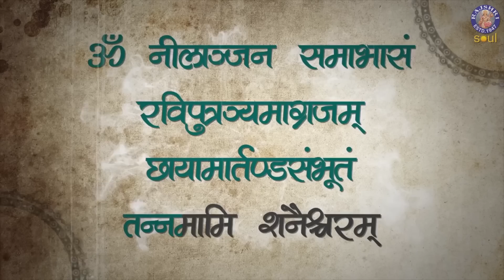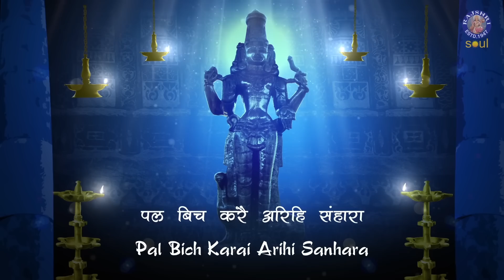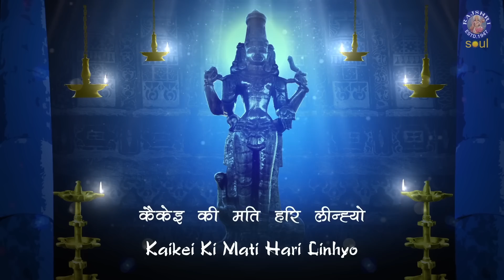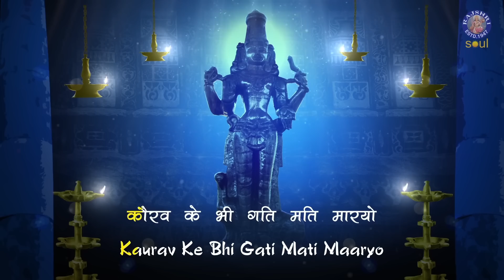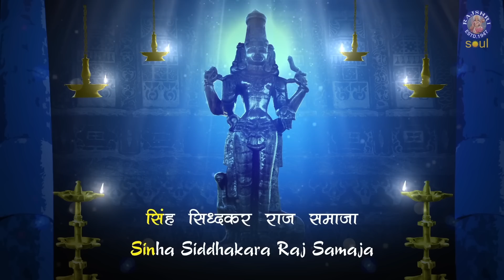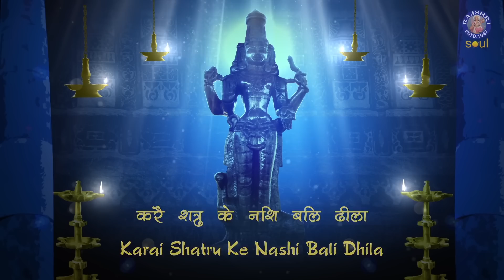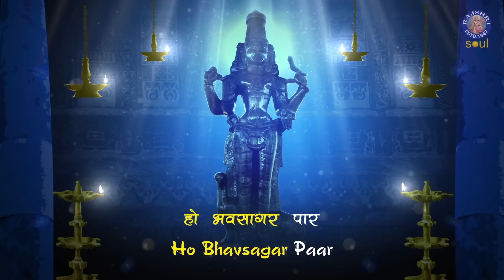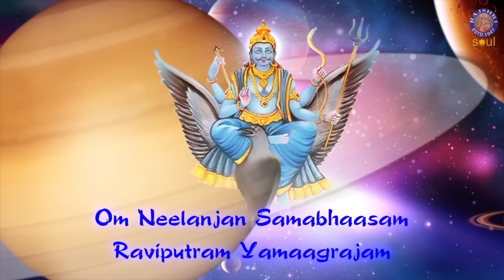Shani Dev Mantras With Lyrics Jukebox Special | Popular Shani Dev Chants and Mantras | शनि देव मंत्र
Listen Shani Dev Popular Non Stop Mantra Jukebox.

Shani Dev is the God of Justice. There are different types of Shani Dev mantras that you can note down and chant for different purposes. Here, we are going to learn about some very important mantras of Shani Dev as they promise to bring tremendous and exciting changes into your life.

Power :
If recited properly, you can improve your life to such an extent that you would never have to look back!
Shani Dev mantas can not only bring money and prosperity into your life but also bring back a lost love or a new lover altogether.
Chanting the mantras in the right way can help dissolve all the problems related to wealth and health.

Benefit :
When we chant Shani Mantra, we can minimize the adverse effects of our past deeds with the blessings of Shani Dev.
When you feel dejected, depressed and demotivated due to the troubles you face, Shani mantras which will help to boost your morale and confidence.
Shani mantras are the royal roads to get wisdom, patience, and justice in life.

Jukebox Mantra Time Slap :
0:10    Shani Graha Mantra By Brahmins

3:12    Shani Chalisa

12:14   Shani Graha Mantra 108 Times

39:05    Shani Graha Mantra

Copyrights and Publishing: Rajshri Entertainment Private Limited For more devotional songs